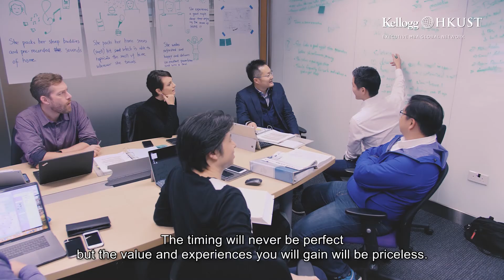Women Reach the Top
An equal world is an enabled world.

We salute all the brilliant women in the Kellogg-HKUST Executive MBA Program, celebrating their remarkable achievement and increasing visibility in the business world.